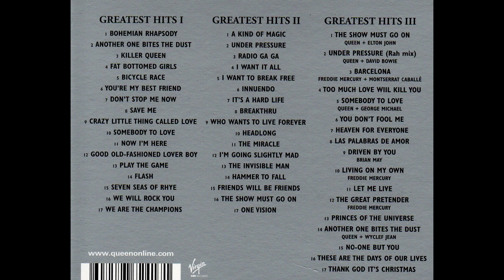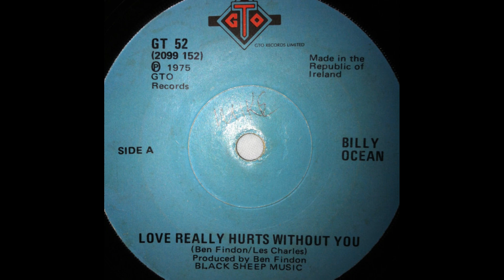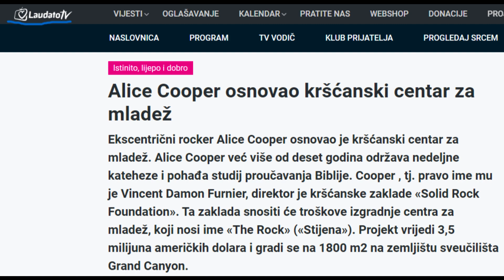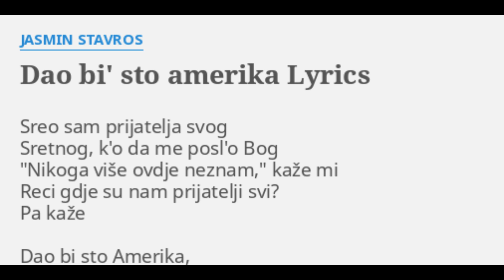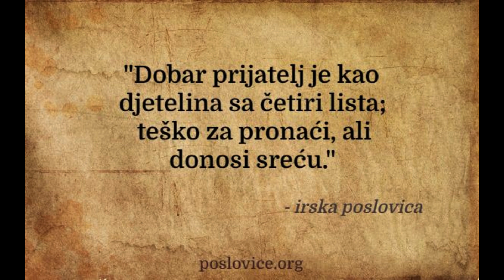Prava imena poznatih glazbenika prvi dio